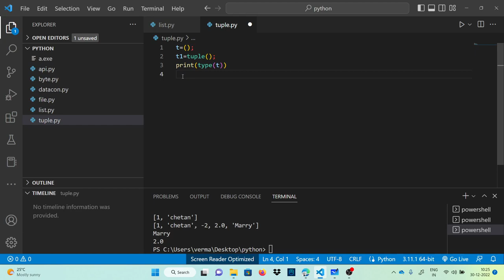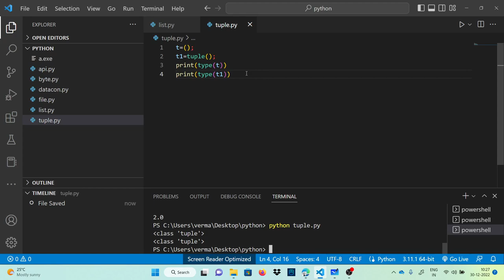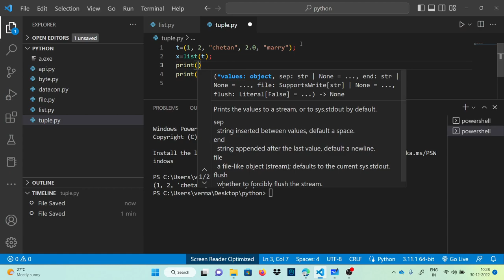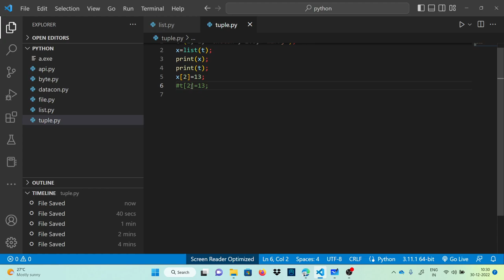Tuple in Python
Python is a high-level, general-purpose programming language. Its design philosophy emphasizes code readability with the use of significant indentation.[32]

Python is dynamically-typed and garbage-collected. It supports multiple programming paradigms, including structured (particularly procedural), object-oriented and functional programming. It is often described as a "batteries included" language due to its comprehensive standard library.[33][34]

Guido van Rossum began working on Python in the late 1980s as a successor to the ABC programming language and first released it in 1991 as Python 0.9.0.[35] Python 2.0 was released in 2000 and introduced new features such as list comprehensions, cycle-detecting garbage collection, reference counting, and Unicode support. Python 3.0, released in 2008, was a major revision that is not completely backward-compatible with earlier versions. Python 2 was discontinued with version 2.7.18 in 2020.